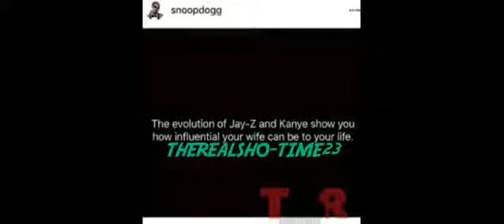SNOOP DISS KANYE WEST